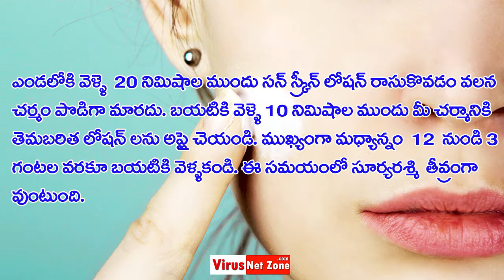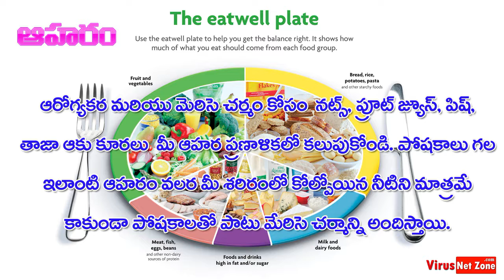How to protect Your skin in Pollution కాలుష్యం నుండి మన చర్మాన్ని కాపాడుకొనే చిట్కాలు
How to protect Your skin in  Pollution